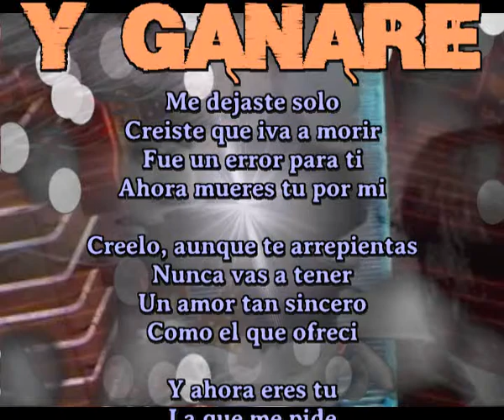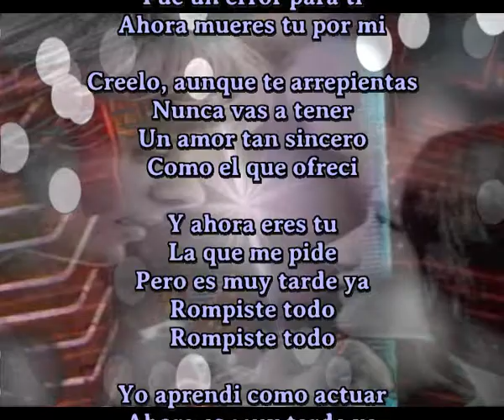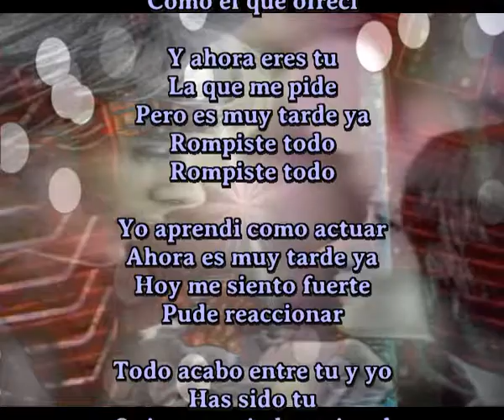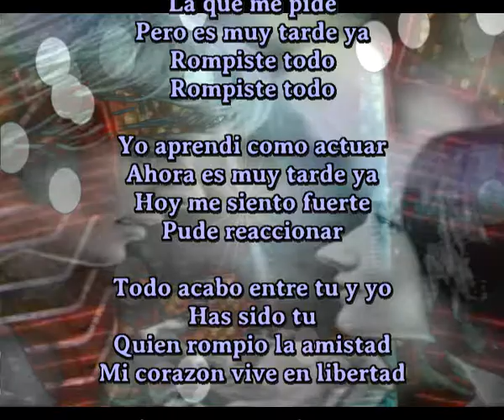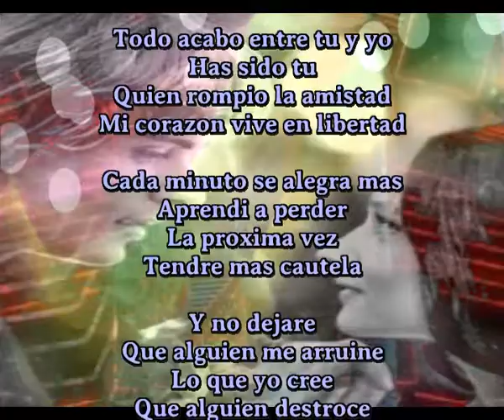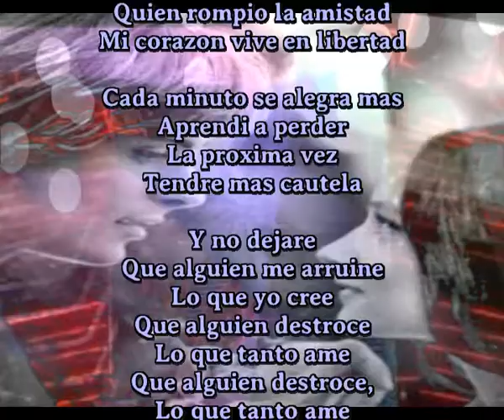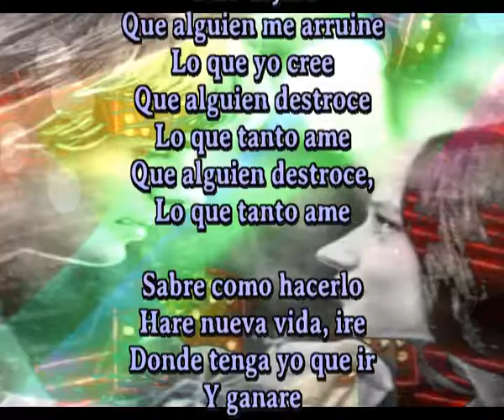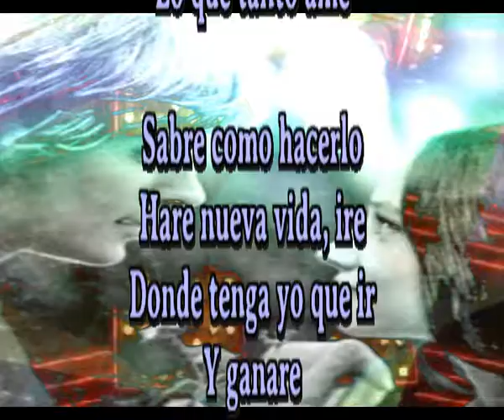Y ganare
Me dejaste solo
Creiste que iva a morir
Fue un error para ti
Ahora mueres tu por mi

Creelo, aunque te arrepientas
Nunca vas a tener
Un amor tan sincero
Como el que ofreci

Y ahora eres tu
La que me pide
Pero es muy tarde ya
Rompiste todo
Rompiste todo

Que alguien destroce
Lo que tanto ame
Que alguien destroce

Yo aprendi como actuar
Ahora es muy tarde ya
Hoy me siento fuerte
Pude reaccionar

Todo acabo entre tu y yo
Has sido tu
Quien rompio la amistad
Mi corazon vive en libertad

Cada minuto se alegra mas
Aprendi a perder
La proxima vez
Tendre mas cautela

Y no dejare
Que alguien me arruine
Lo que yo cree
Que alguien destroce

Sabre como hacerlo
Hare nueva vida, ire
Donde tenga yo que ir